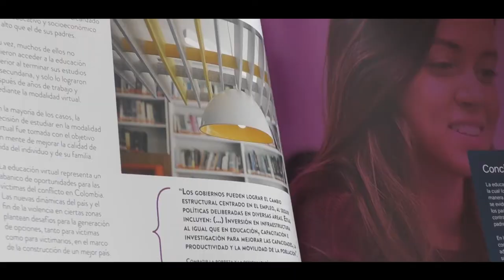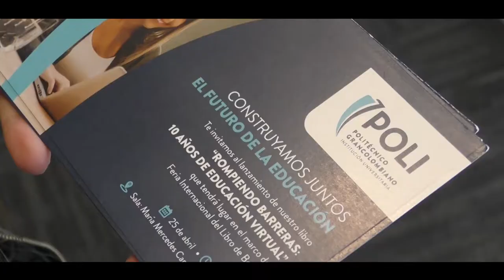¡Conoce el nuevo libro del Poli!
¡10 años de la educación virtual en el Politécnico Grancolombiano!

El nuevo libro del Poli que recoge varios años de trabajo de la institución y su esfuerzo por tener una educación virtual de calidad ¡No te quedes sin conocerlo!